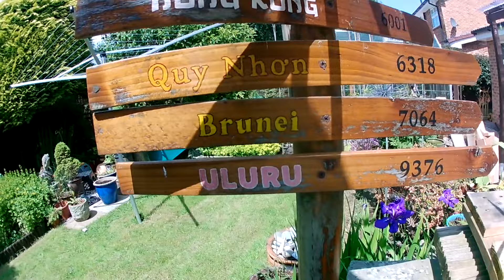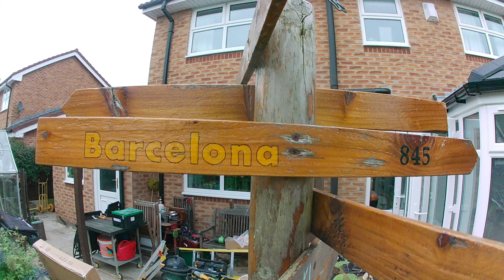How to plaster a conservatory ceiling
In this video we plaster a conservatory ceiling and walls